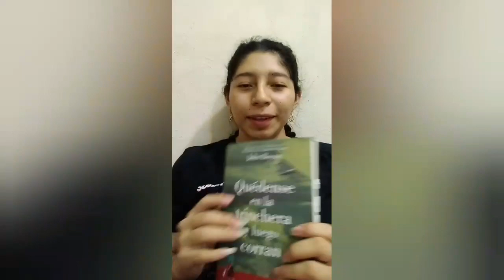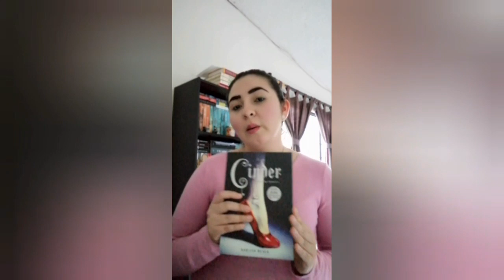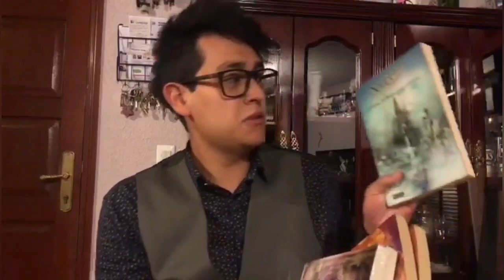RECOMENDACIONES DE AMOR Y AMISTAD CON BOOKSTAGRAMERS |Un mundo entre hojas💛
LEE DOS MESES GRATIS DE EBOOKS Y AUDIOLIBROS:
Estas recomendaciones son para pequeños, hay una que es para chicos de 12 años en adelante. Gracias a todas las bellas personas que formaron parte de este vídeo:💛
Les dejo las redes de las personas en el orden en que aparecieron en el vídeo:
💛Redes de Flor (quien comienzo a conocer y es un amor de ser humano):
💛Redes de mis_lecturas131 (quien conocí en este vídeo y soy feliz):
💛Redes de Fer (a quien admiro y adoro su personalidad tan ligera):
💛Redes de Elena (a quien recién conozco y no puedo ser más feliz):